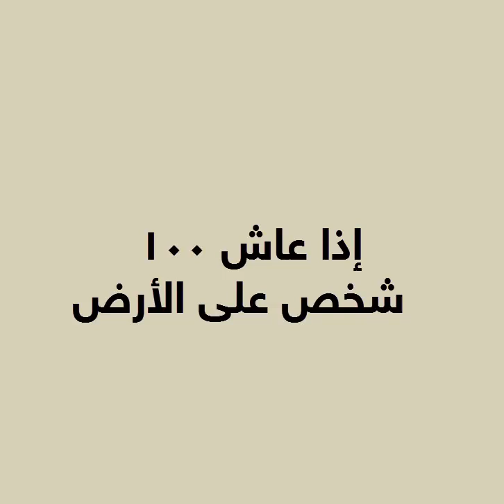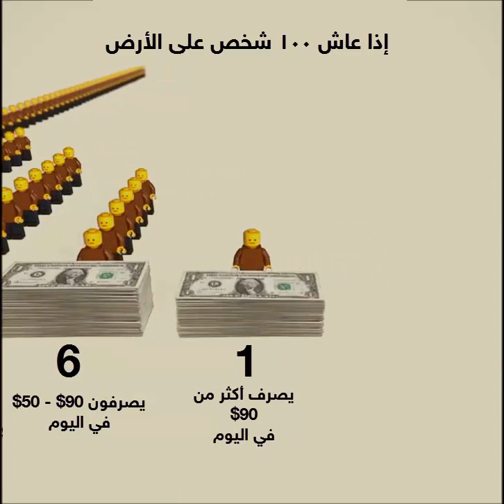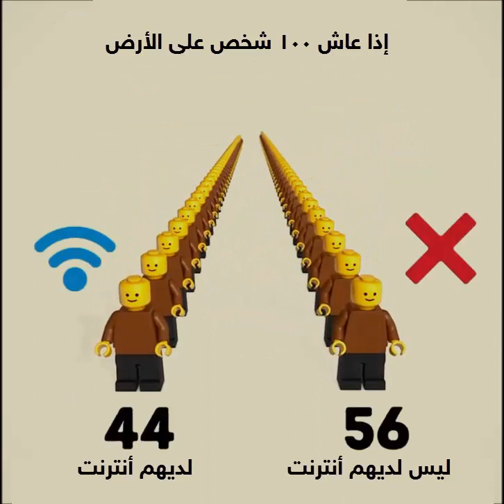اذا عاش 100 شخص على الارض